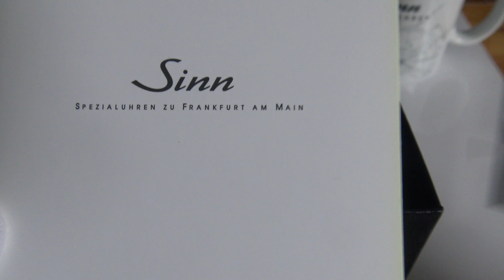Sinn 900 Flieger